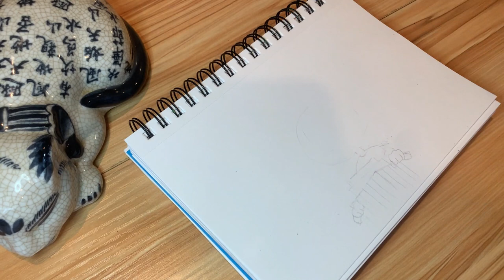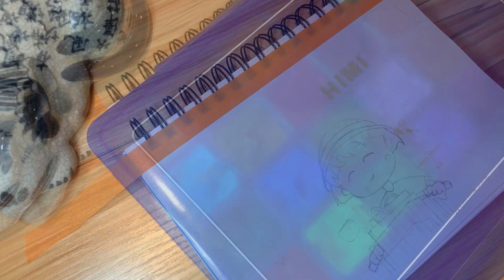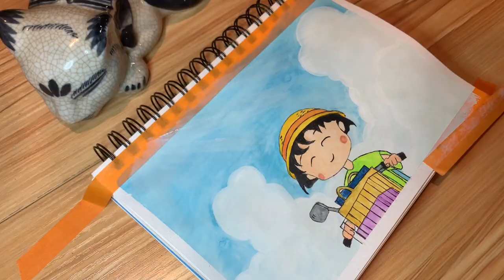Paint with Me | Chibi Maruko-chan (ちびまる子ちゃん) sunny bike riding | Momoko Sakura | with jelly gouache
樱桃小丸子
Chibi Maruko-chan

HIMI Gouache, 24 Colors Watercolor Paint Set with Jelly Cup in Portable Case with Portable Palette

XL Series Mix Paper Pad, Heavyweight, Fine Texture, Heavy Sizing for Wet or Dry Media, Side Wire Bound, 98 Pound, 5.5 x 8.5 in, 60 Sheets

Mr. Pen- Colored Masking Tape, Colored Painters Tape for Arts and Crafts, 6 Pack